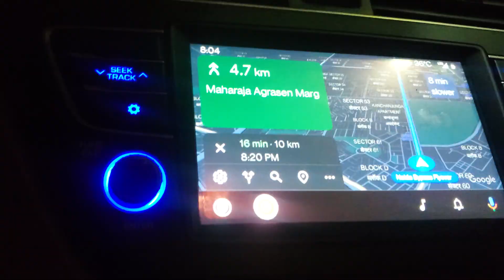Enjoying evening in friend's anniversary party | Holiday Inn | New Delhi | Daily Vlog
We went to Arghya's friend Mohit's anniversary party in Holiday Inn, Mayur Vihar, New Delhi to celebrate his first Anniversary. Enjoy the night with us and our friends in this vlog.

for our awesome travel vlogs, short films etc.

I am a Yoga instructor who also loves fashion, cooking and travelling. My channel has a lot of shorts and vlogs from my life for the things I love and want to share.